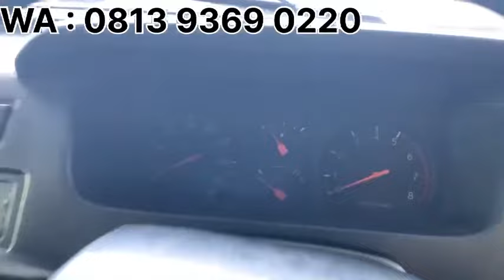KIJANG KAPSUL SSX 97 JOSS!! | CEPET-CEPETAN!!, BISA KREDIT SYARIAH TANPA RIBA!!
Kijang SSX tahun 97

Kontak person : 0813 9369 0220

Lihat pasti suka !
Ono rego ono rupo !

Body utuh + kaleng
Cat mulus
Interior rapi
Mesin OK
Transmisi OK
AC dingin
Kaki2 OK

Nopol H Semarang
Pajak 5 Oktober 2024 / 5 OKtober 2028

Utk pembeli domisili DIY nggak perlu dimutasi ke AB. Karena untuk seluruh wilayah Jateng, pajak sangat mudah cukup via on-line saja

Maaf, showroom kami tidak melayani kredit via Finance / Leasing / Bank Konvensional. Kami hanya melayani kredit dgn Bank Syari’ah saja.

Alasan kenapa harus pake Bank Syari’ah :

1. Akadnya jual-beli, shg bebas RIBA.

2. Tidak ada DENDA jika terjadi keterlambatan dlm pembayaran angsuran.

Persyaratan Kredit Syariah :
1. Tanda keseriusan Rp.2,5jt (kalau di ACC oleh bank maka bisa diminta lagi setelah akad dengan bank / bisa juga menjadi pengurang nominal uang mukanya)
2. Tanda keseriusan 2,5jt hanya untuk pengikat saja. (Akan dikembalikan 100% jika bank tidak ACC. Tetapi apabila pembatalan dilakukan sepihak oleh calon pembeli, maka uang tanda keseriusan tdk bisa diminta kembali.)
3. Fotocopy KTP suami + istri (bagi yg sudah menikah). Semua agama bisa (muslim / non muslim)
4. No WA atau HP

Persyaratan lainnya akan diminta langsung oleh pihak Bank (surveyor)

Area kredit syariah yg bisa kami layani :
1. DIY (seluruh wilayah DIY)

2. Jawa Tengah :
– Muntilan – Magelang – Temanggung – Wonosobo – Banjarnegara – Semarang – Kendal
– Purworejo – Kebumen – Purwokerto – Purbalingga – Banyumas– Cilacap
– Klaten –Delanggu –Kartosura –Solo –Sragen – Boyolali – Salatiga

3. Jawa Timur :
– Magetan, – Kediri, – Madiun, – Nganjuk, – Ngawi, – Ponorogo

4. Jawa Barat :
– Bandung, – Depok, – Tasik

5 Jakarta :
– Jakarta Selatan

6. Tangerang Selatan :
– Bintaro

Untuk nasabah di luar area itu bisa dengan membawa bank rekanan sendiri (harus syariah)

Showroom 1 : Jl. Wonosari KM 9, Gandu, Sendangtirto, Berbah, Sleman, Yogyakarta

Showroom 2 : Jl. Tegalyoso Raya, RT 03 Sitimulyo Piyungan Bantul, Yogyakarta